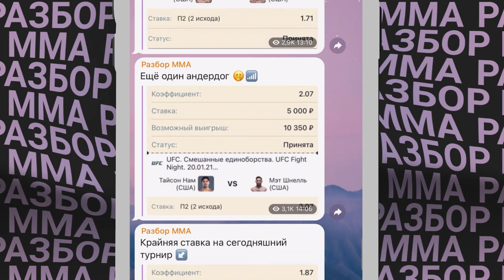Грегор Гиллеспи vs Брэд Ридделл прогноз | UFC on ESPN 21: Брансон - Холланд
Прогноз Грегор Гиллеспи - Брэд Ридделл.
Грегор -летний американец провел 14 поединков в своей профессиональной карьере, из которых ровно половина пришлась на турниры UFC. После шести побед подряд в рамках элитного промоушена Гиллеспи рассматривался как один из потенциальных лидеров дивизиона. Но первый же соперник топового уровня – Кевин Ли – нанес ему поражение нокаутом. С осени позапрошлого года Грегор не выходил в октагон.
Гиллеспи – базовый борец высочайшего класса. Он обладает солидной ударной мощью и уверенно работает в партере, причем как в чистой борьбе, так и в грэпплинге. Американец имеет большой потенциал и должен продвинуться выше в рейтинге легкого веса.
Ридделл - 29-летний боец из Новой Зеландии начал профессиональную карьеру в 2013 году, а непосредственно в UFC провел всего три поединка. Всех троих соперников – Джейми Малларки, Магомеда Мустафаева и Алекса да Силву – Брэд победил судейскими решениями.
Базовый стиль Ридделла – кикбоксинг. Новозеландец предпочитает вести бой в стойке, обычно работает на дальней-средней дистанции, в меру техничен. Борцовская подготовка Брэда не столь хороша. Единственное в карьере поражение он потерпел после болевого приема.

Так же пройдут бои:

*ДЕРЕК БРАНСОН VS КЕВИН ХОЛЛЭНД
*ГРЕГОР ГИЛЛЕСПИ VS БРЭД РИДДЕЛЛ
*ТАЙ ТУИВАСА VS ДОН'ТЭЙЛ МАЙЕС
*СОНГ КЕНАН VS МАКС ГРИФФИН
*ШАЕН БЭЙС VS MONTSERRAT RUIZ
*МАРИОН РЕНО VS МЭЙСИ ЧИАССОН
*ЛЕОНАРДО САНТОС VS ГРАНТ ДОУСОН
*ТРЕВИН ДЖАЙЛС VS РОМАН ДОЛИДЗЕ
*МОНТЕЛ ДЖЕКСОН VS JESSE STRADER
*ДЖОННИ ЭДУАРДО VS ЭНТОНИ БИРЧАК